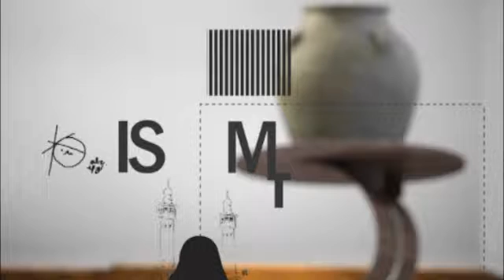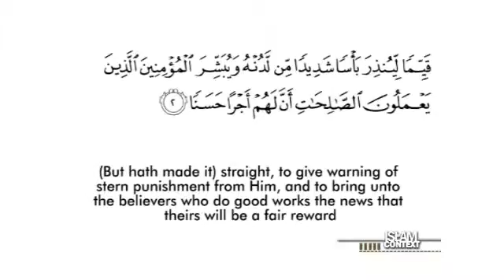Islam In Context S03 Ep17